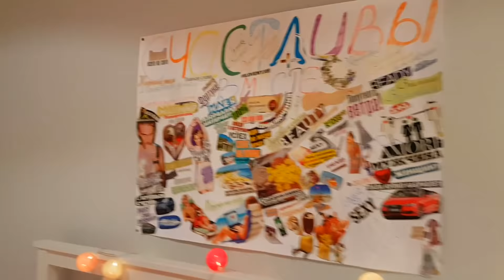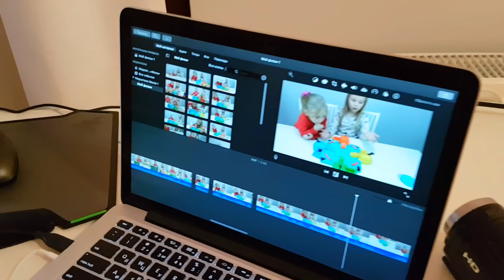Рум тур и Тайная комната для детей ! Что спрятали родители ?